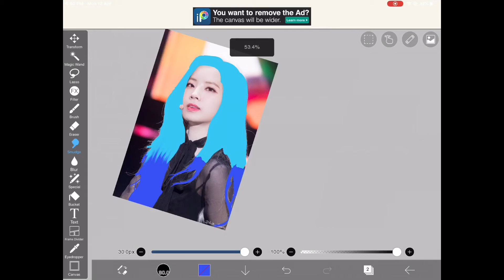Dahyun with light and dark blue hair.